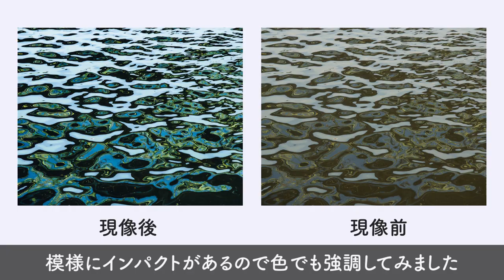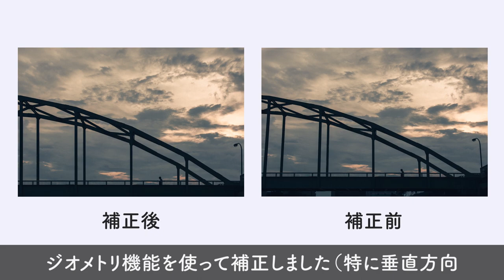写真の引き算を実践！ 【ストリートフォトグラフィー】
こんな感じでトリミングしたよみたいな例を挙げている写真もありますが、そうしていない写真はトリミングをしていないわけではありません。どの写真も水平垂直を整えたり、中途半端に写ってしまったものはトリミングや現像時に消したりしています。(そもそも、縦写真はできるだけ大きな画面で見て欲しいので3:2で見せたいと思ったとき以外は4:5にしています)　中でも、変化が顕著だったり、見てくださっている人に何か参考になるところがあるかもというときに細かく載せているという感じです。

【撮影場所ごとの目次】
00:00　機材紹介等
00:09　橋の下の水面
00:32　交通量の多い橋
01:24　土手近くの橋
02:34　橋から見下ろした水面
04:24　橋の下の小道
04:59　橋の近くの水たまり
05:19　赤羽明店街
05:33　赤羽一番街

【撮影機材等】

【SNS】